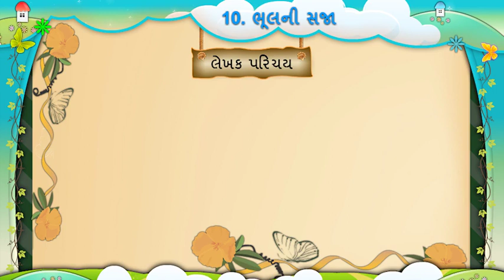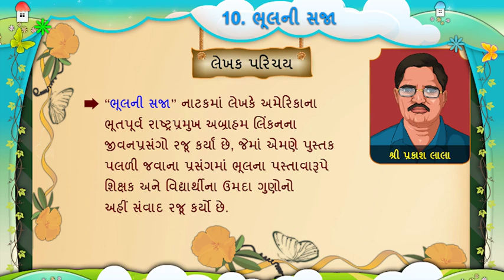STD 5 , SEM 2 , GUJARATI , CH 10 , BHUL NI SAJA , પ્રકરણ ૧૦ , ભૂલની સજા , લેખક પરિચય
SHIKSHAN SARITA
અમારી સાથે જોડાઓ અને મેળવો  બેસ્ટ એજ્યુકેશન.